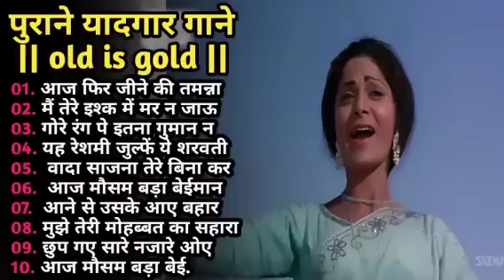80's के सुपरहिट गाने । सदाबहार पुराने गाने। Old is Gold I Bollywood Old Hindi Songs I लता मंगेशकर